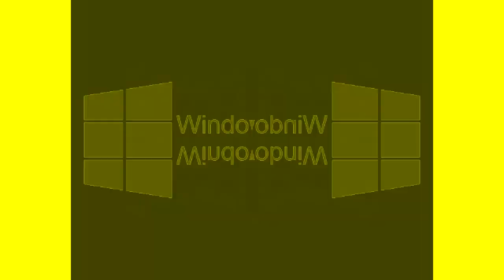All Windows Animations From MS Paint in G Major 3047